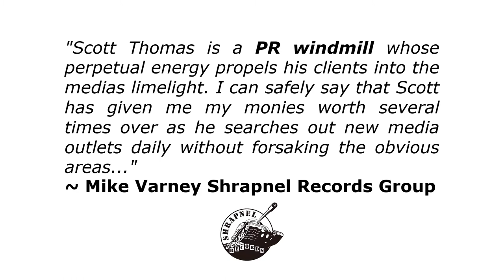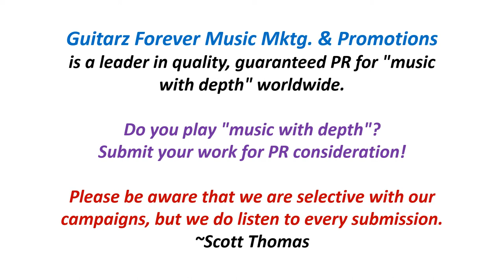GUITARZ FOREVER Late Fall Winter Promo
Guitarz Forever
Music Mktg. & Promotions

I've done promotions for, George Lynch (Dokken, Lynch Mob, Souls of We), Paul Gilbert (Mr. Big), Marco Mendoza (Thin Lizzy, Ted Nugent, Whitesnake, The Dead Daisies), Glen Drover (Megadeth), Tracii Guns (LA Guns), Dario Lorina (BLS, Lizzy Borden, Jani Lane), Eric Gales, Johnny Hiland, Chris Duarte', Mike Varney & Shrapnel Records, Magna Carta Records, Boowsweet Records, and many more...

Anybody who succeeds is helping people. The secret to success is find a need and fill it; find a problem and solve it.

Music marketing is that key piece to the puzzle many musicians simply never put into effect

Marketing Your Music Is Necessary, But Doesn’t Have To Be Difficult
Music Marketing Is All About Raising Awareness

The Marketing Of Your Music Is An On Going Requirement

Getting Others Involved Will Make Your Marketing Efforts A Lot Easier
Guitarz Forever Music Mktg. & Promotions is a leader in quality, guaranteed PR for "music with depth" worldwide.

Do you play "music with depth"? Submit your work for PR consideration!

Please be aware that we are selective with our campaigns but we do listen to every submission.

So Please... Have a look at my Marketing & Promotions Page and my Blog and if you have an interest or any questions, please reach out to me and I will try to help you in your music endeavor.